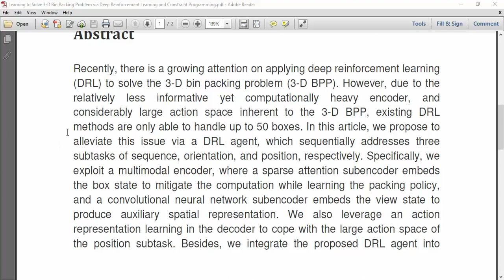Learning to Solve 3 D Bin Packing Problem via Deep Reinforcement Learning and Constraint Programming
IEEE PROJECTS 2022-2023 TITLE LIST

Python=5500/-
Mininet=7000/-
Dot Net Project =3000/-
Java Project=3000/-

* Complete Source Code
* Complete Documentation
* Complete Presentation Slides
* Flow Diagram
* Database File
* Screenshots
* Execution Procedure
* Video Tutorials
* Supporting Softwares

Support Specialization
* 24/7 Support
* Ticketing System
* Voice Conference
* Video On Demand
* Remote Connectivity
* Document Customization